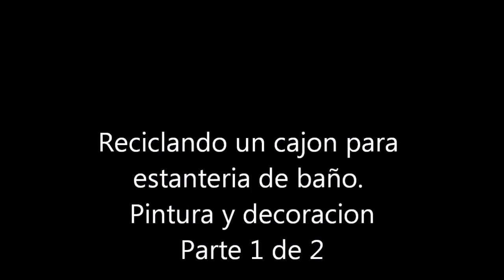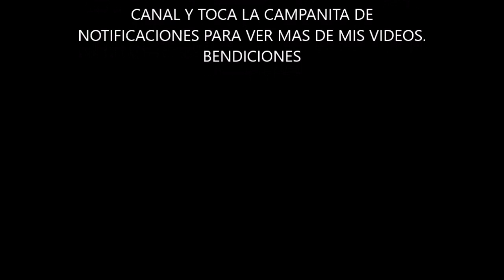CAJON RECICLADO PARA ESTANTE DE BAÑO SENCILLO Y BONITO VIDEO 1 DE 2. BRICOLAGE TUTORIAL